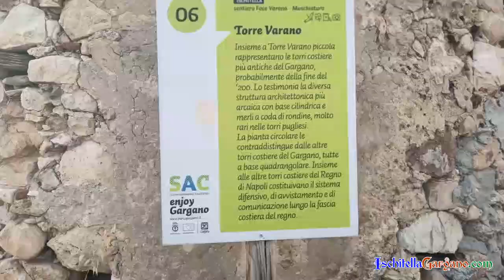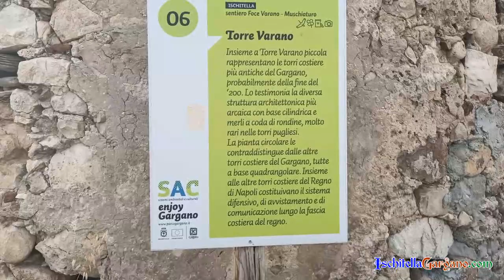Foce Varano - Anche Rosa Barone per la tutela delle Torri di Varano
🔴 Torri di Varano - Si unisce anche l’assessore regionale al Welfare Rosa Barone.

Leggi l'articolo: